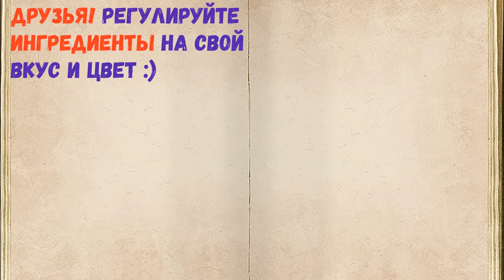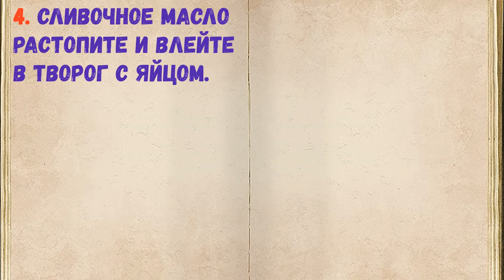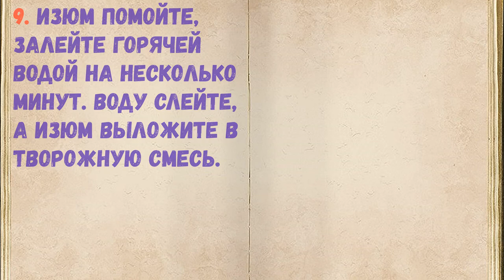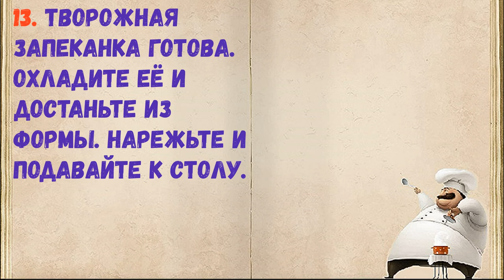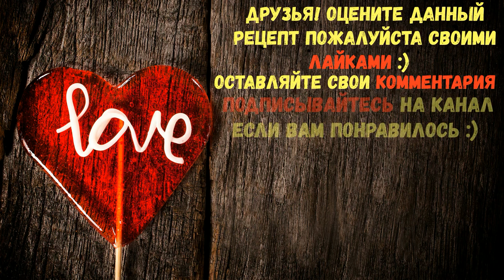Советская Творожная Запеканка / Книга Рецептов / Bon Appetit